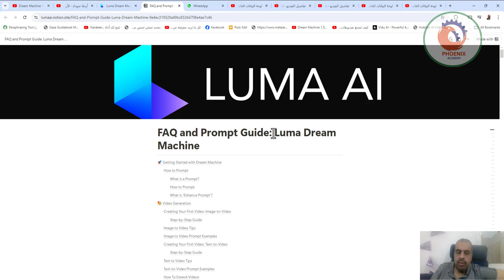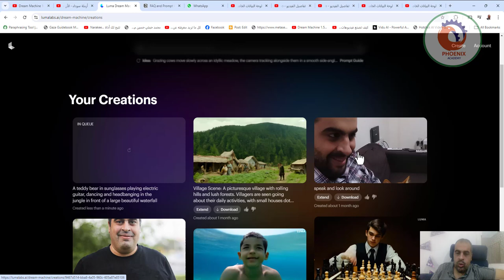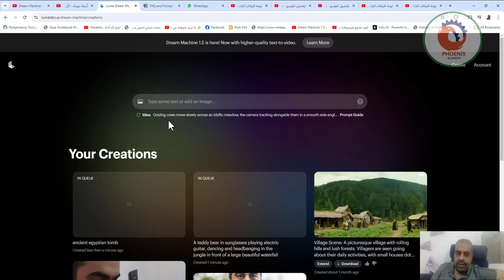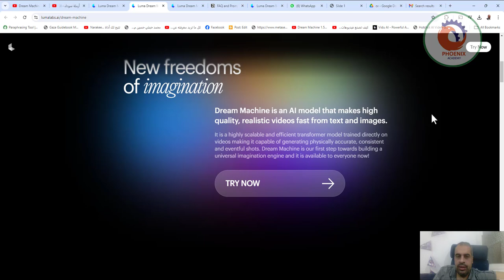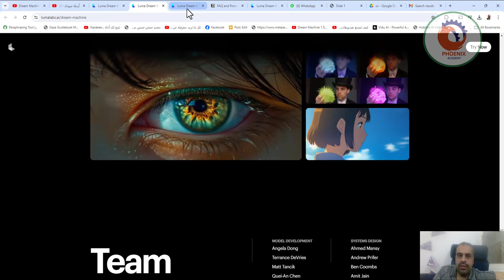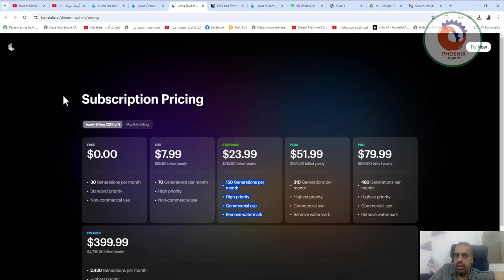Dream Machine 1 5 فيديوهات طويلة ممتازة بالذكاء الاصطناعي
❤️ روابط التواصل
✅ انستجرام